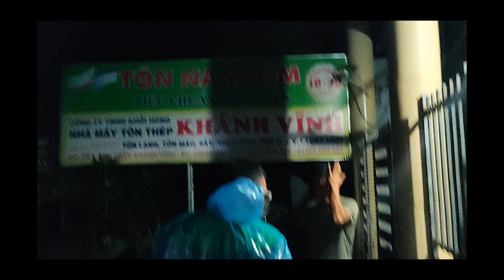Bike On Fire and Crashing - Vietnam Motorcycle Road trip - Part 4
*** My Camera Setup